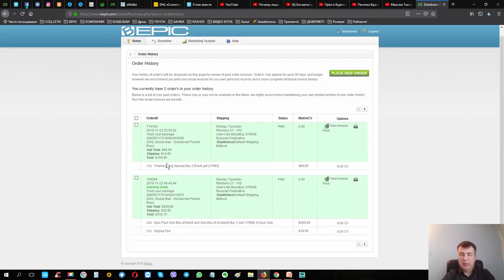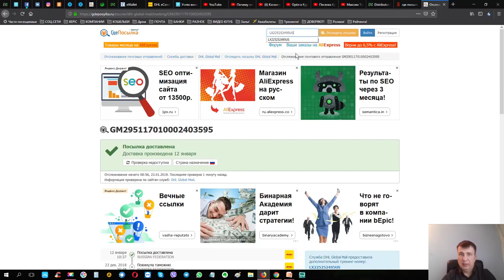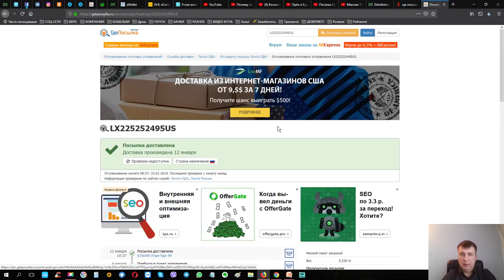Как отследить посылку в компании Bepic!